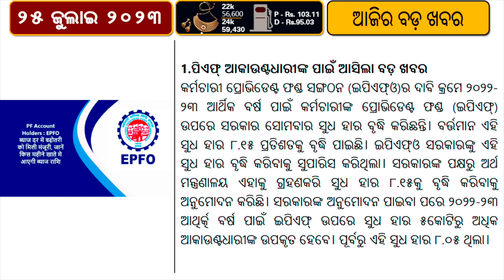Union Government Approves 8 15PF Deposit Interest Rate // Twitter Rebranded as X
On July 24, the Centre accepted the CBT's recommendation to raise PF deposit interest rate to 8.15% for this financial year, up from 8.10% on March 28, 2023. EPFO issued orders to credit the interest to members' accounts.
Today, Twitter owner Elon Musk tweeted about the rebranding of Twitter to X.com. He announced that X.com will replace Twitter.com, and an "interim X logo" will replace the Twitter bird logo. Musk spent hours tweeting about the change, and he mentioned using the one-letter name "X" in company and product names. He further stated that if a suitable X logo is posted, the rebranding will go live worldwide tomorrow.